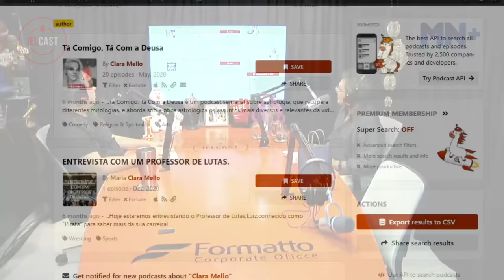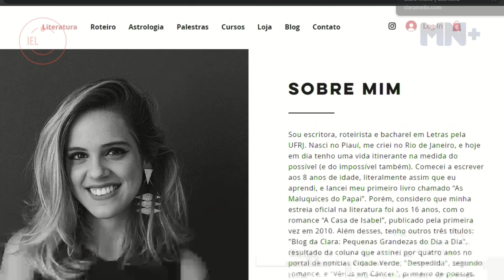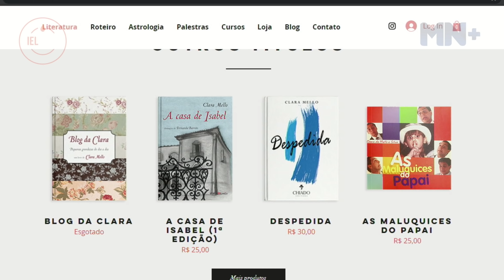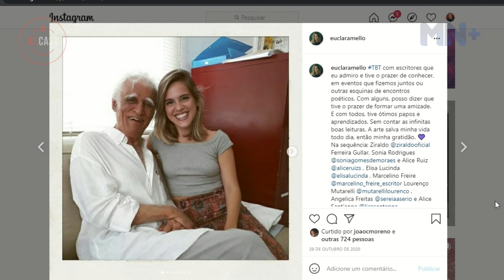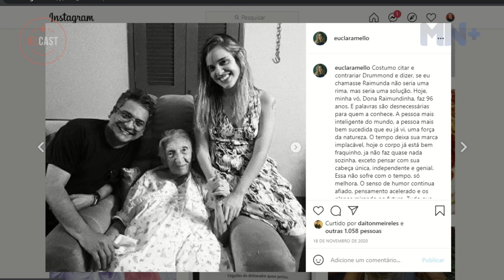JOÃO CLÁUDIO MORENO – HUMORISTA - IELCAST - 09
João Claudio Moreno, nasceu em Piripiri, no dia 6 de maio de 1967, é um humorista, ator e compositor brasileiro, famoso pela sua participação em quadros e programas humorísticos na Rede Globo, o mais notório sendo Chico Total, estrelado por Chico Anysio.  Em 2020, João Claudio completou 30 anos de carreira.